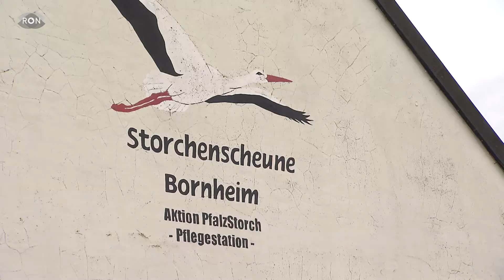Fliegen Zugvögel überhaupt noch in den Süden?| RON TV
Milde Winter & Zugvögel: Ersten Prognosen zufolge soll der Winter durchschnittlich warm werden, gegen Februar sogar zu warm. Was macht das jedoch mit den Zugvögeln? Die Antwort darauf haben wir in Bornheim in der Storchenscheune bekommen.